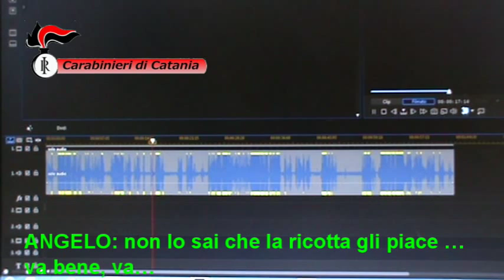Furti di auto ed estorsioni, le intercettazioni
Nel solo Comune di Gravina, nel 2013 sono stati 1200 i ritrovamenti di auto considerati anomali. Le indagini hanno portato a un gruppo che avrebbe estorto alle vittime dai 500 agli oltre mille euro per la restituzione del mezzo rubato. Tra gli indagati anche alcuni componenti dei clan etnei.